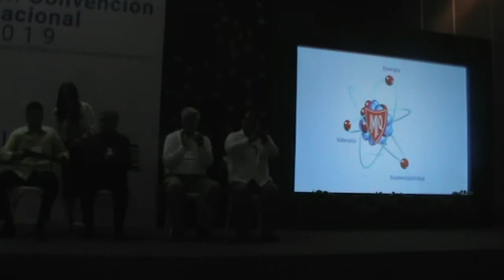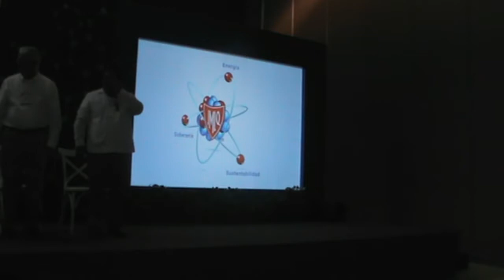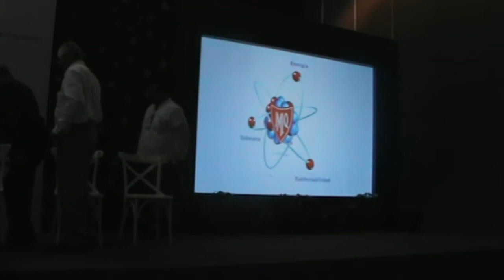CEREMONIA PREMIOS IMIQ 2019